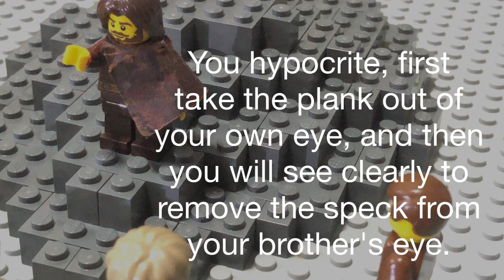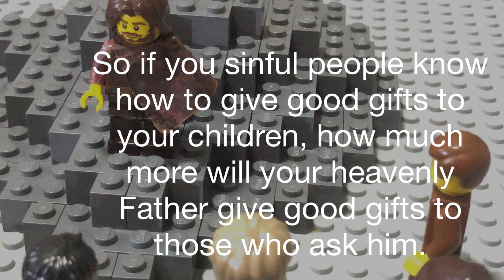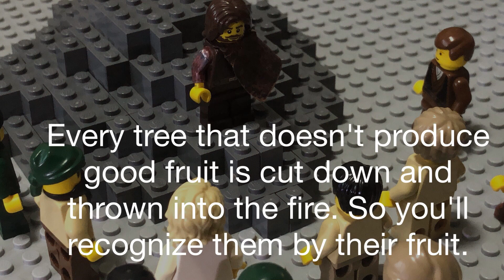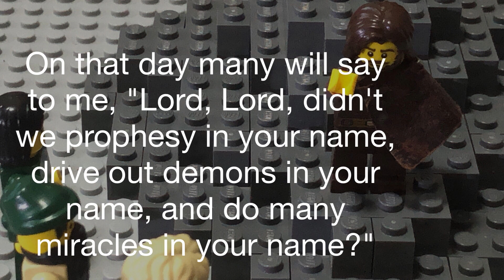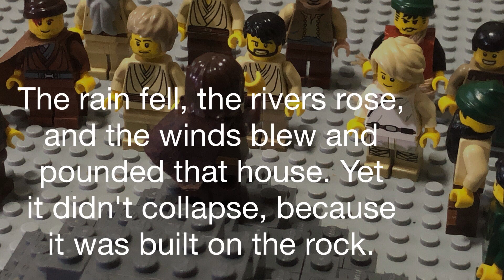Sermon on the Mount Part 4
【New Testament】 The Bible brickfilm
Sermon on the Mount (Matthew7:1-29)
The life of Jesus made by Lego.